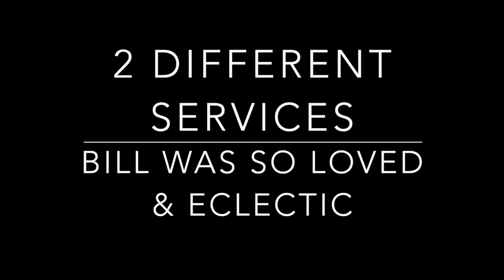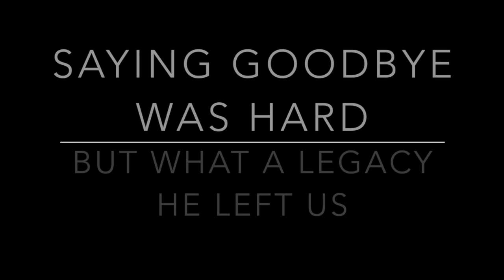Bill Vibe Celebration Services